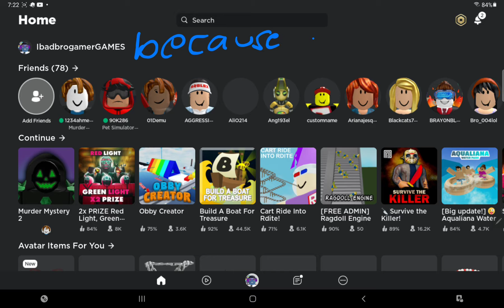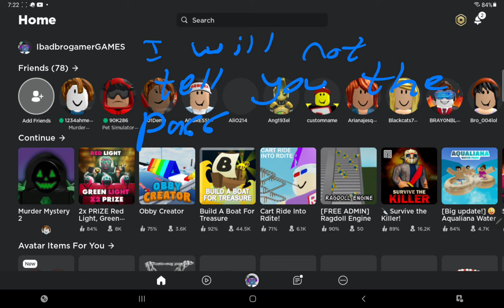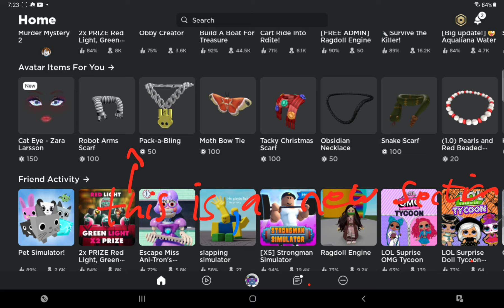I hacked into ibad's roblox account because I am bored